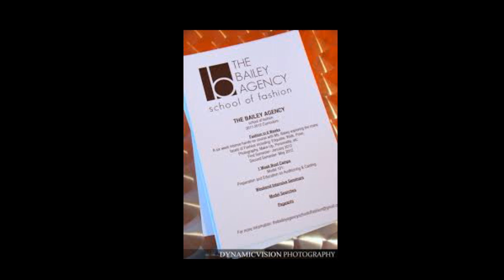Cynthia Bailey From The RHOA Please FocusOn ThingsYou KnowRather ThanThingsThat Make You Look STUPID